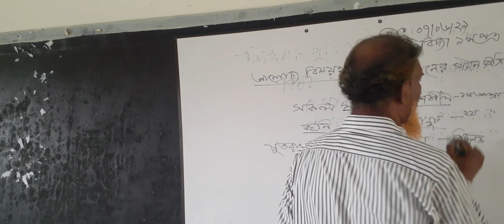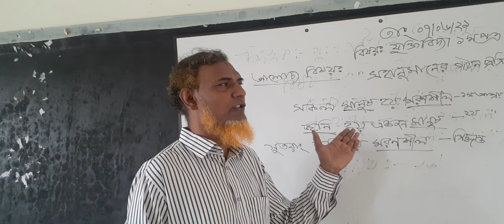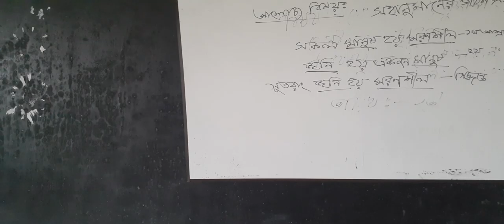9 June 2021